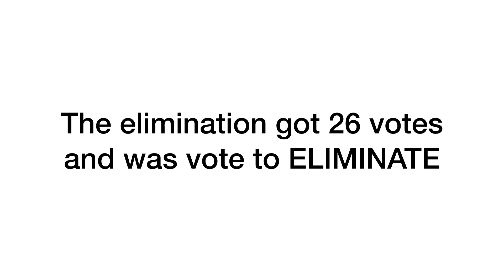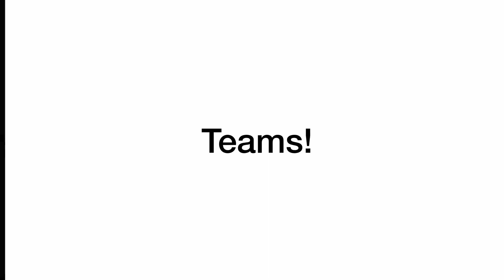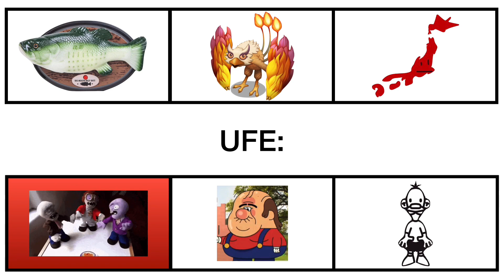Cartoon Character Voting 6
ooooœ